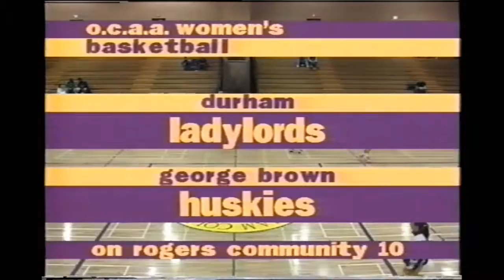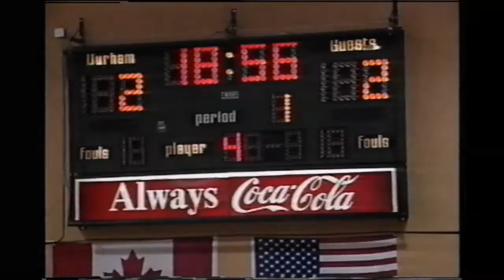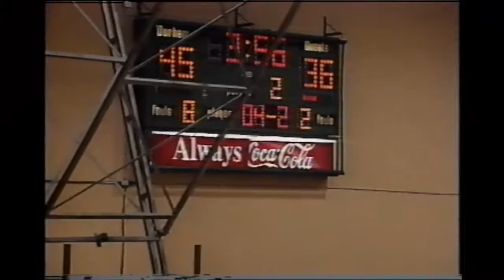1995 - Durham Lords vs. George Brown Huskies Basketball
Women's and Men's basketball games between the Durham Lords and George brown Huskies on February 7th, 1995 on Rogers10.